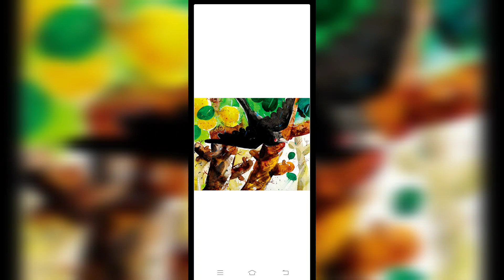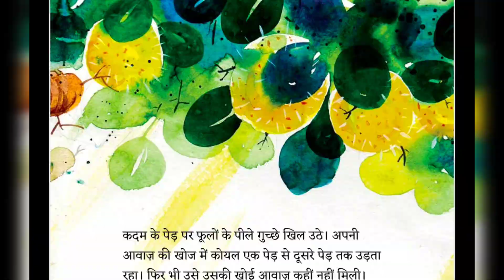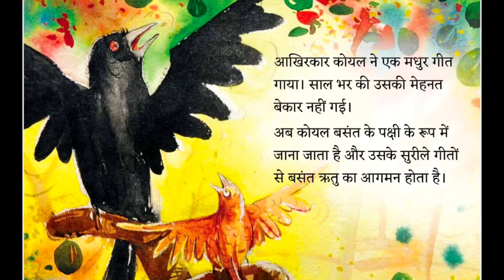कोयल का गीत //45 Days Reading Campaign//Koyal ka geet//Story for kids|| NIPUN BHARAT || Room to Read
45 Days Reading Campaign // कहानी - कोयल का गीत //Koyal ka geet// Story for kids || NIPUN BHARAT || Room to Read